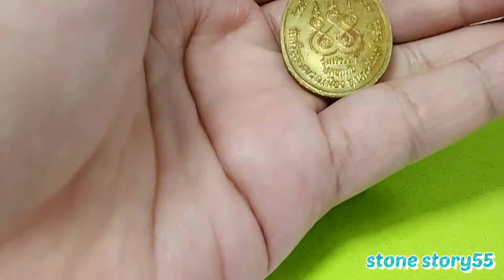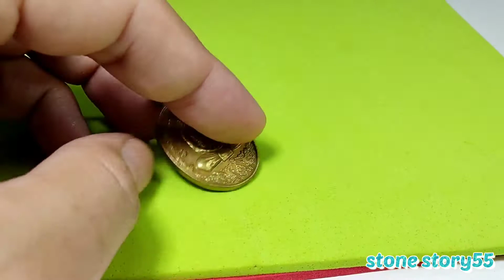เหรียญสรงน้ำหลวงพ่อจ้อย วัดศรีอุทุมพร G150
ลิ้งค์สินค้าครับ
คลิกลิ้งค์เพิ่มเพื่อน
เฟสบุค เพจ ร้านstonestory55